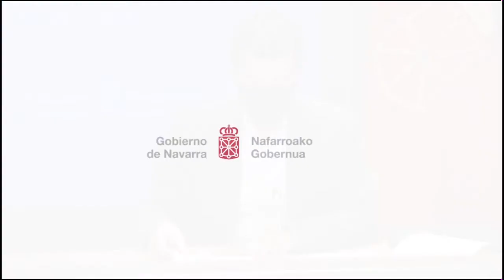Gobierno y Pirineos Atlánticos renuevan su acuerdo marco de cooperación transfronteriza hasta 2024